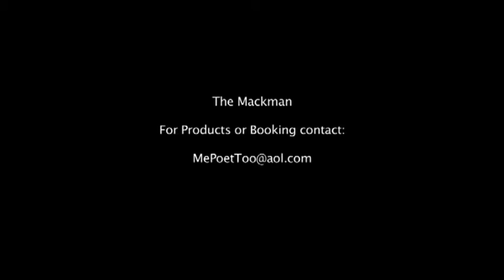Mack Dennis the Mackman Raising Sane part 7